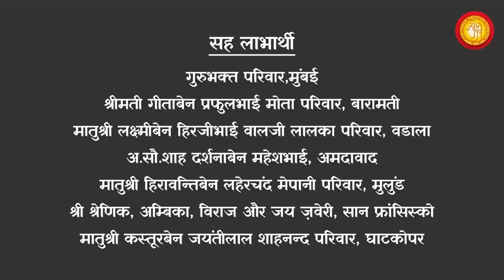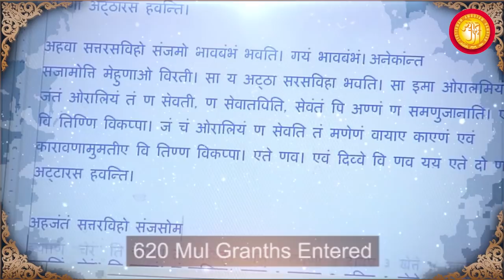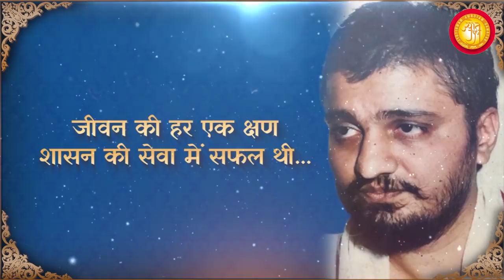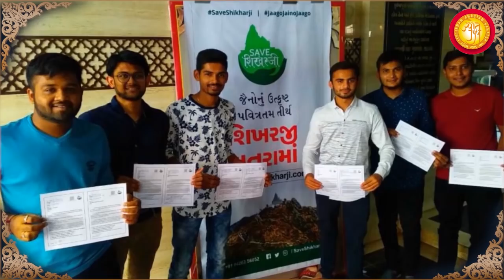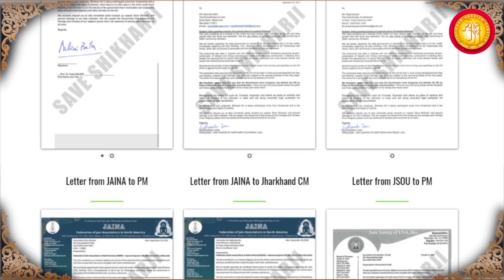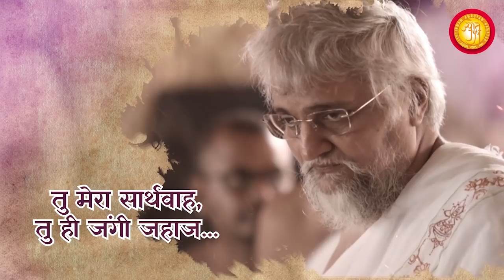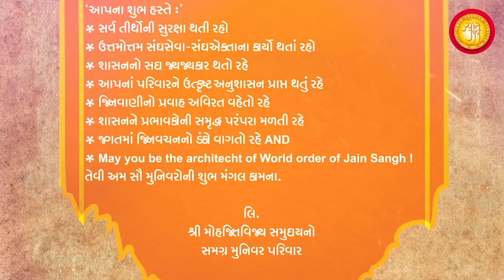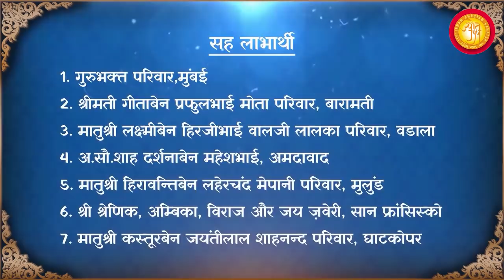Ep 2 | Gachchadhipati - The Spiritual Sovereign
As a spiritual sovereign H.H Gachhadhipati Yugbhushansuri Maharajsaheb has lead and given his expert guidance in resolving various issues for the betterment of Shri Sangh and Jinshashan.

While interacting with top personalities of various fields, with politicians like PM ‎@NarendraModi , CM ‎@VijayRupanibjp , ‎@AnandibenPatelGujarat , various scientists and other religious heads like Morari Bapu, he has worked for the upliftment of all Indic religions.

Come let us get inspired from his life works...

Video Content Timeline :
00:00 - प्रभु वीर के 79वे पट्टधर - गीतार्थ मुनिराज श्री युगभूषणविजयजी म. सा. ने पू. मोहजितविजयजी की विरासत को बखूबी संभाल ली...

2:45 - प. पू. आ. श्री रामचन्द्रसूरीजी की जिनाज्ञारुप हितशाक्षा।

4:05 - गीतार्थ गंगा - श्रुत रक्षा एवं रीसर्च द्वारा जैन एनसाइक्लोपीडीया।

8:10 - पू. पूण्यानंदसूरीजी द्वारा आचार्य पद प्रदान।

9:50 - मुंबई-गोवालिया टेंक में रक्षा धर्म अभियान में लाखो लोग जुड़े।

11:15 - Gyan Jyot Exhibition - Journey to Enlightenment @ Ahmedabad(Visited by 14 Lakh people including then Gujarat CM Shree Narendrabhai Modi)

12:05 - यंग जनरेशन को धर्म और अध्यात्म के आदर्शो का importance समजाती Movie के Concepts दीये...
"एक चिज मिलेगी वंडरफुल"
"ચલ મન જીતવા જઈએ"
"एक मजे की लाईफ"

12:30 - श्री शत्रुंजय आदिनाथ महिमा महोत्सव(तीर्थ रक्षा) का तत्कालीन CM आनंदीबेन पटेल द्वारा उद्धाटन।

12:58 - मणीलक्ष्मीतीर्थ प्रतिष्ठाचार्य।

14:00 - साबरमती रीवर फ्रंट में महावीर जन्म कल्याणक समारोह में गुजरात CM श्री विजयभाइ रुपाणी की उपस्थिति तथा उन्हें धर्म रक्षा हेतु संबोधन।

14:50 - तीर्थ रक्षा - "सेव शिखरजी अभियान" में लाखो लोग जुड़े।

15:30 - Shibir for Youngsters
Khoj 1- In Search of Happiness
Khoj 2-Redefine your Career

16:00 - Vijay Prasthan Utsav (Grand Diksha Mahotsav)

17:01 - श्री मोहजीत विजयजी समुदाय के साधु, साध्वी, श्रावक, श्राविका एवं विद विद संघों और संघोके अग्रणीओ — श्रेष्ठि ओ द्वारा गच्छाधिपति पद पर आरूढ़ होने की विनंती।

19:00 - वेटीकन के पोप तथा टीबेटीयन दलाई लामा जैसे उनके धर्म के Spiritual Sovereign है वैसे ही जैन धर्म में गच्छाधिपति पद उत्कृष्ट पद है। पू. पंडित महाराज़ा की गच्छाधिपति पदवी संपन्न होते ही शासन रक्षा-प्रभावना के कार्यो में अप्रतिम वेग...

20:44 - सुगुरु समर्पण गीत - तु मेरा सार्थवाह...